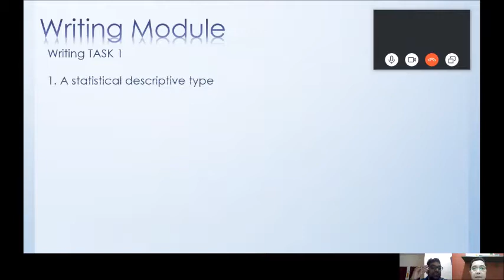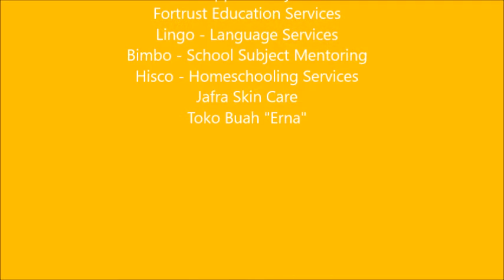CBA's Online Class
10 advantages from CBA's online class:
1. Interactive approach with the tutor (also available Indonesian instructed online class)
2. Flexible time upon your request
3. Longer duration (90 minutes per session)
4. Experienced tutor for your best result
5. One on one approach
6. Recorded class for later review or record
7. Abundant tips and tricks
8. Convenient in time and place
9. Available for four language skills - Listening, Speaking, Reading, and Writing
10. Very affordable